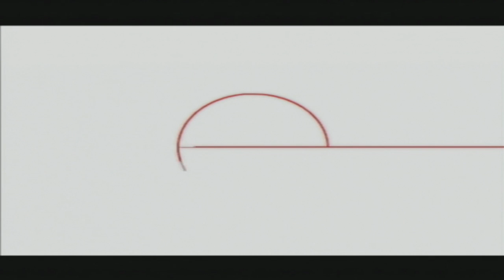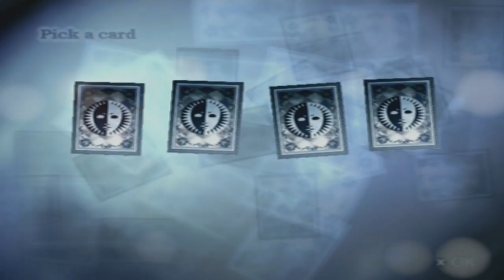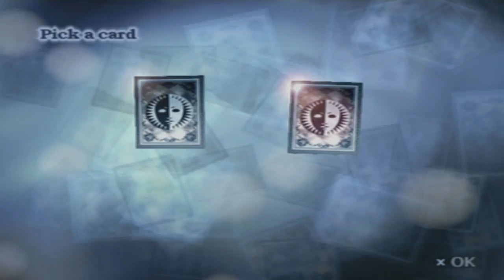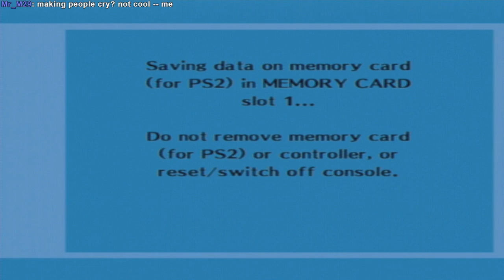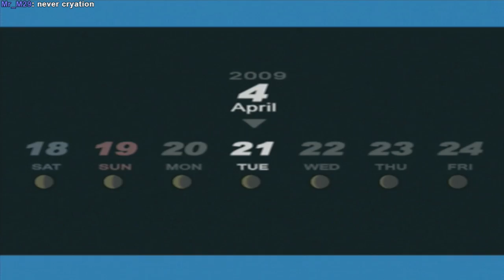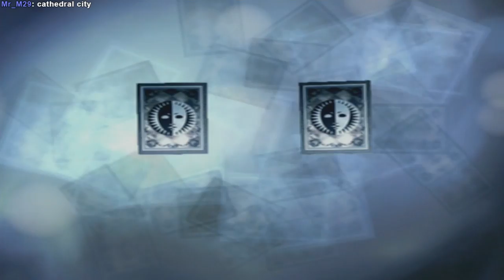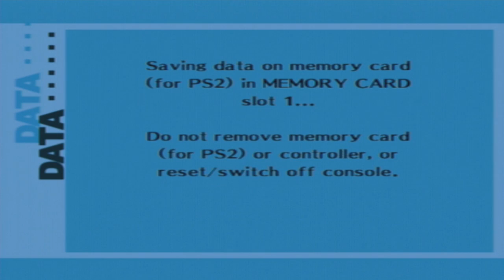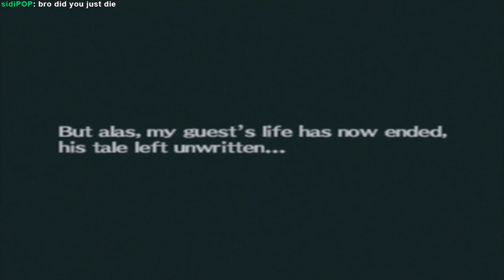Ryan plays Persona 3 FES! Part 2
goodbye framerate